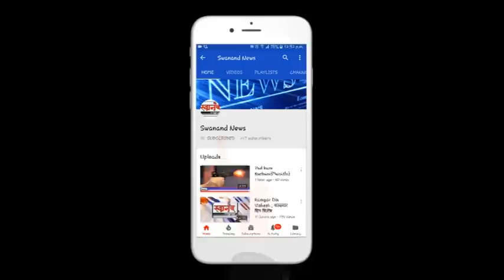मौज मजेसाठी मोटार सायकल चोरुन त्याने त्या विकायला सुरुवात केली होती !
मौज मजेसाठी मोटर सायकल चोरुन त्याने त्या विकायला सुरुवात केली होती !

SEND ME STUFF:

Near B.K.No.1416,
Maratha section - 32,
Ulhasnagar - 421004,
Dist. : Thane,
Maharashtra,
India